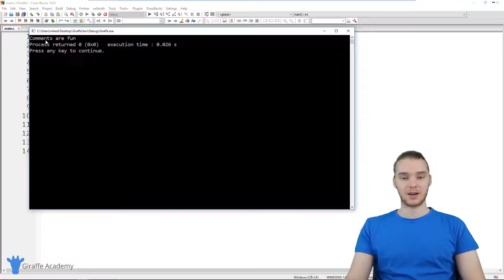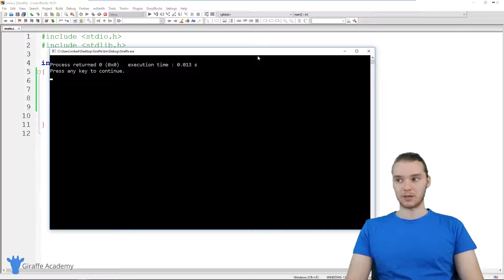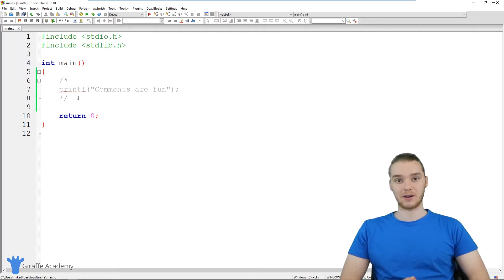Comments | C | Tutorial 10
Source Code This video is one in a series of videos where we'll be looking at programming in c. The course is designed for new programmers, and will introduce common programming topics using the c language.

Throughout the course we'll be looking at various topics including variables, arrays, getting user input, loops, conditionals, pointers, structs, and much more.